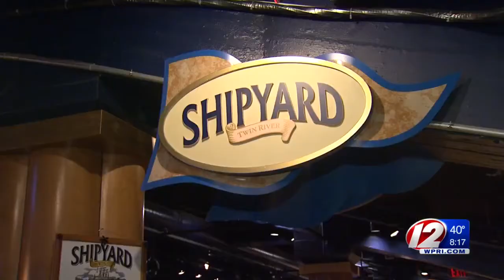Quick Bites: Shipyard Pub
In this week's Quick Bites, our T.V. Maitre D' visits a cutting edge brew pub in Lincoln that, he says, "is always a sure bet to be a winner!"